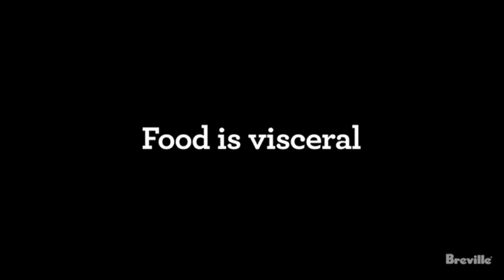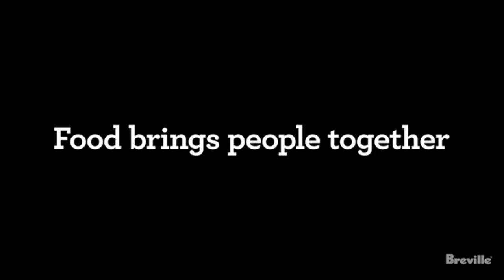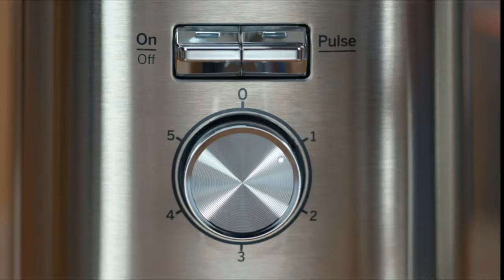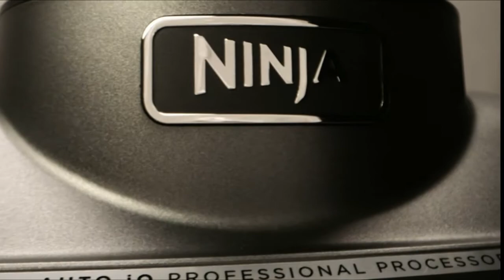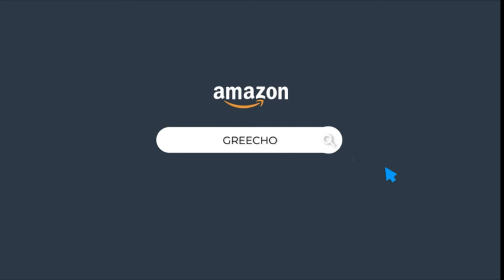15 Best Blenders and Food Processors From High to Low ( links in the description)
The Cord Wrapper Cord Organizer
Food Processor, REDMOND 8-Cup Vegetable Chopper Electric with 2L Bowl
La Reveuse Smoothies Blender Personal Size 300 Watts with 18 oz BPA Free
Philips High Speed Power Blender with ProBlend Extreme Technology
Twenty39 Qarbo - Sparkling Water Maker and Fruit Infuser
Ninja BL660 Professional Countertop Blender with 1100-Watt Base
Professional Blender for Kitchen, 2200 Watt Smoothies Blender
Beast Blender Blend Smoothies and Shakes, Kitchen Countertop Design
GREECHO Portable Blender
Oster BLSTTS-CB2-000 Pro Blender with Texture Select Settings
Ninja BN601 Professional Plus Food Processor 1000-Peak-Watts
KitchenAid KFP0718CU Food Processor, 7 Cup
Food Processor - MAGICCOS 7-in-1 Multifunctional 8 Cup Food Processor
Breville BFP660SIL Sous Chef 12 Pro Food Processor